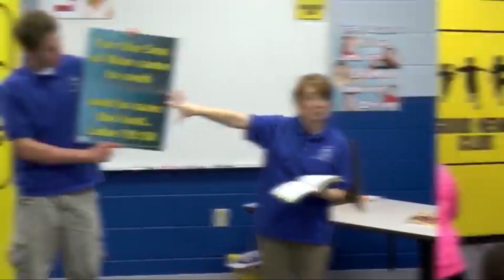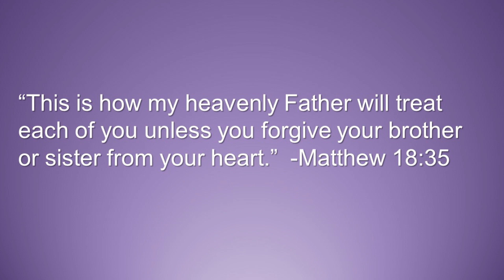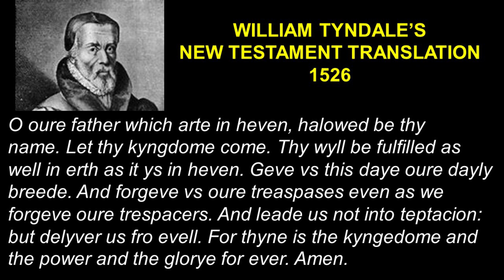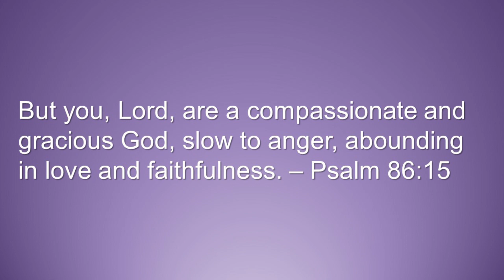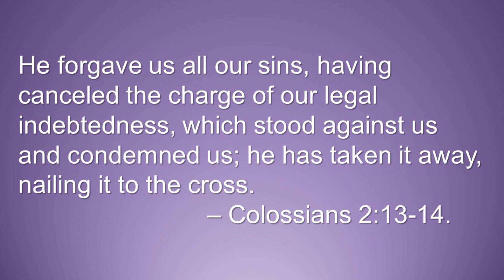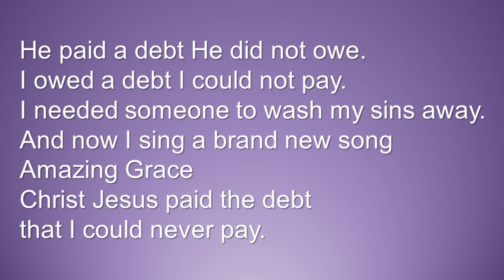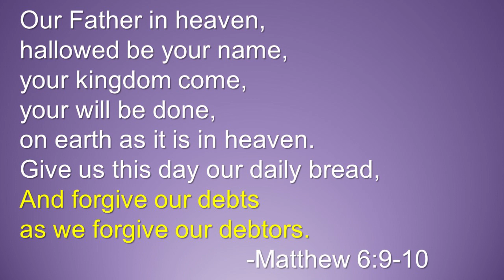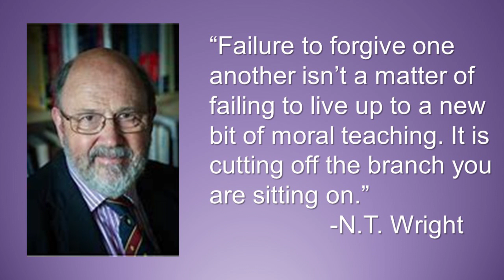Quaker Gap Baptist Church | Sunday Morning Worship Service | October 8, 2023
A replay of our Worship Service from Sunday morning, October 8, 2023. Music by Tyler Van Meter. Message, Prayer Lessons: Pardon, from Matthew 6:9-13.